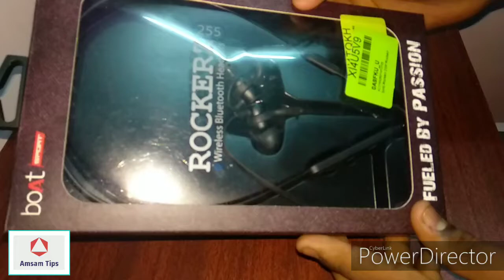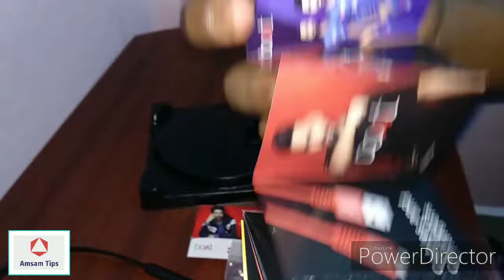BoAt Rockerz Bluetooth Review#boAtrockerz255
Bluetooth headphone BoAt Rockerz